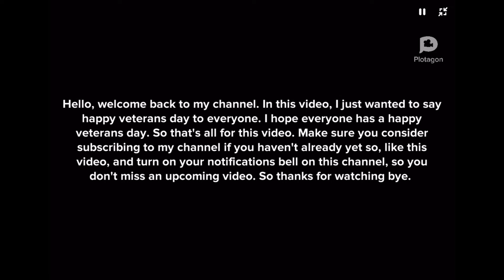Happy 2021 Veterans Day To Everyone